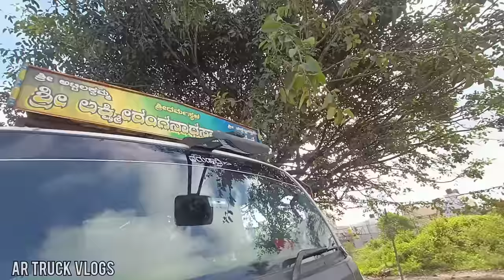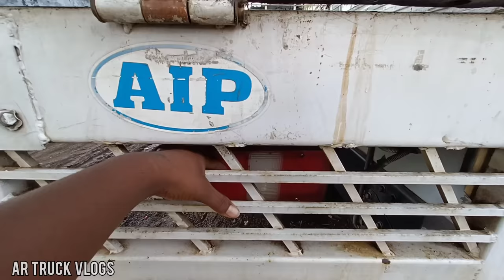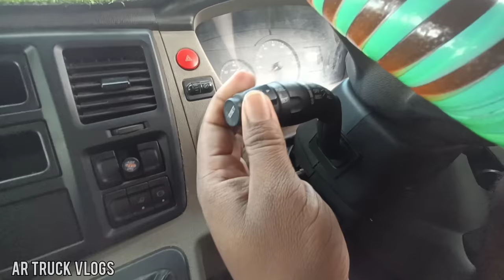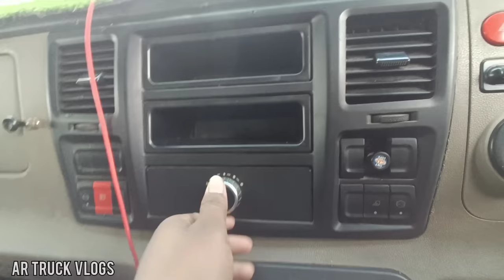TATA ultra 15.18 full review in kannada | tata ultra 1518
TATA ultra 15.18 full review in kannada | tata ultra 1518 | ‎@AR Truck Vlogs

Fallo me :-